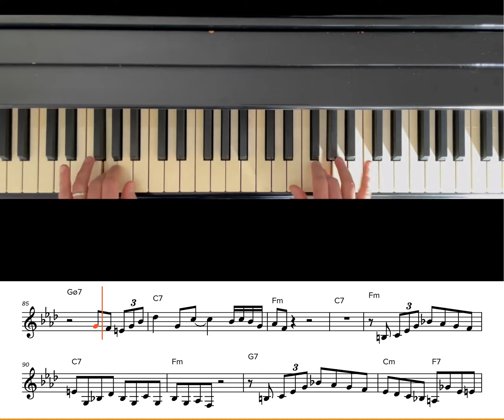Donna Lee by Miles Davis. Solo by Charlie Parker.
This is a transcription of Bird's classic solo. Great exercise for the left hand. I hope you enjoy it!